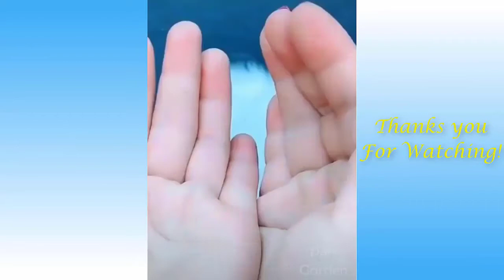Try Not To Laugh Watching Funny Animals Compilation Funniest Animals Vines